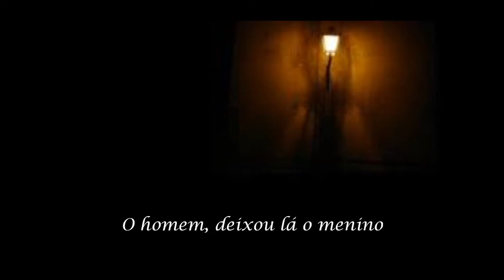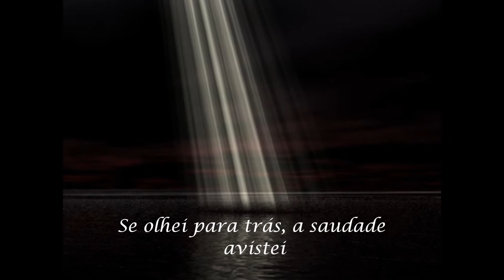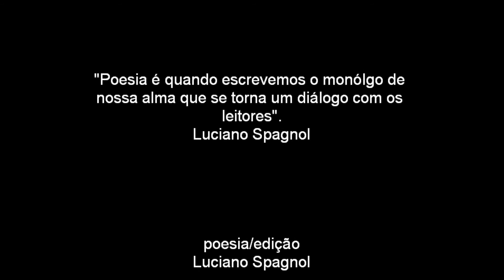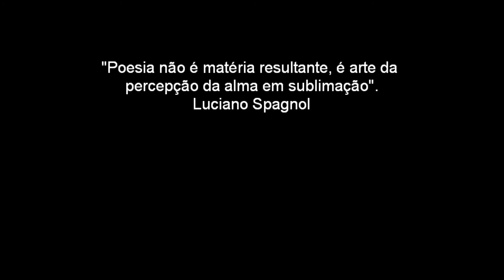O Passageiro ... © Luciano Spagnol (poeta do cerrado)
O Passageiro

Embarquei no destino
Em visita ao descohecido
O homem, deixou lá o menino
Neste comboio destemido
Tive viajantes ao meu lado
Uns falantes outros calados
Estive solitário, apaixonado
Na bagagem honras e pecados
Atravessei campos, planícies, cerrado
Me impresseionei, frustrei, silenciei
E assim n’alma palpitou o aprendizado
Se escravizado, a dor ao mundo bradei
Então neste trilho em plural caminhei
Se olhei para trás, a saudade avistei
Se amendrontei, não há de haver outra lei
Se chorei, foi de rangor ou alegria eu sei
Nestes precentimentos, usei o sentimento
Minha melhor melodia nos tormentos
Fiz do coração o meu melhor instrumento
Compondo notas na sinfonia dos alentos
Vou, vamos nós homens nestas paisagens
Com sonhos alados, enfeitiçados, por inteiro
Pois se metade, ao medíocre seremos renféns
Nesta carruagem onde somos...O passageiro.

Rio de Janeiro, RJ, Setembro, 09/2010, 08’38”